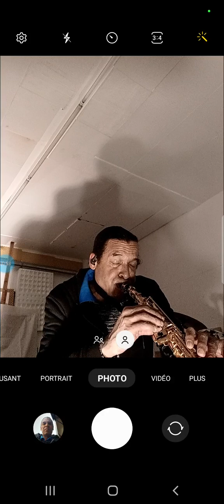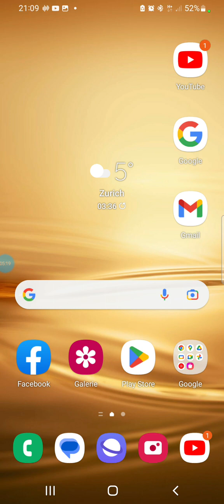Smooth ibi Saxophone Solo 03022023 13